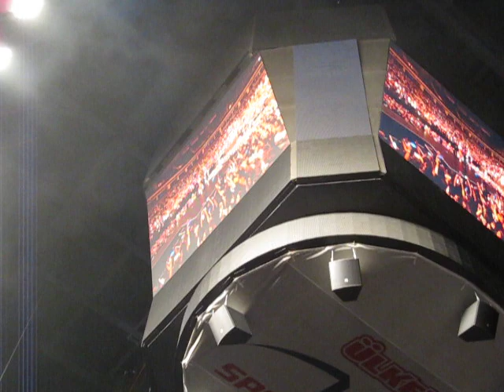[Fan Cam] FT Island Severely on Music Bank Istanbul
This video is a fan camera shooting from the concert!

We own nothing, only the video!~